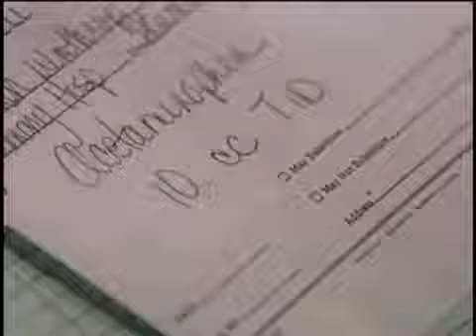Passions Episode #2100 October 29th 2007